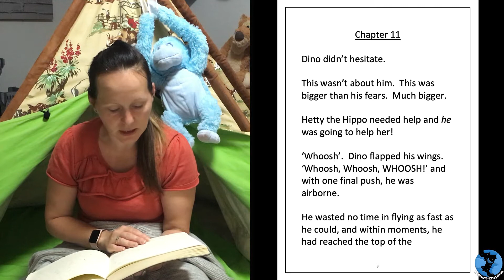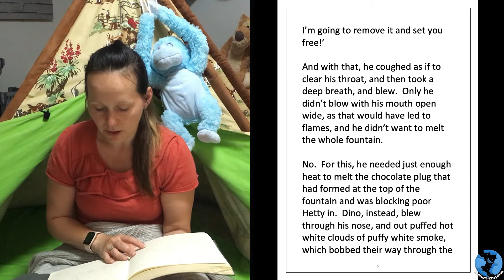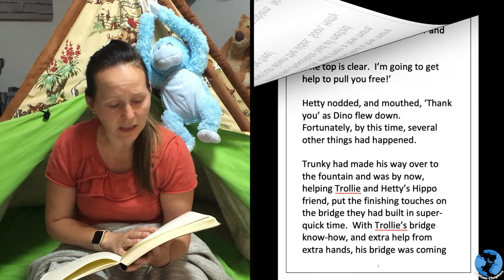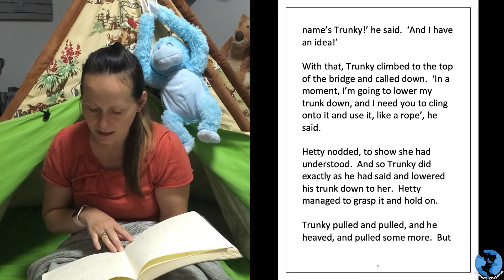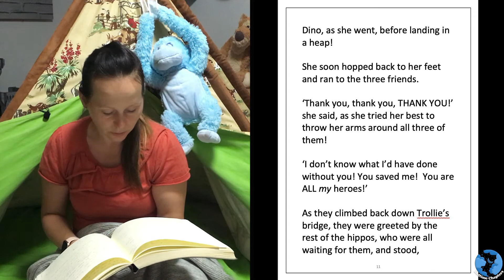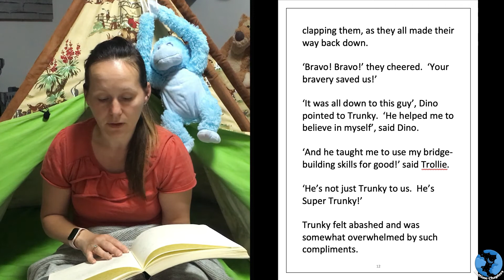Super Trunky the Elephant - Chapter 11 (Read Along)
Super Trunky the Elephant (and his friends) have returned! This Bedtime Chapter is all about a rescue!  Operation 'Rescue Hetty the Hippo'!

Night, night. Sleep tight. See you soon for another Bedtime Chapter :)